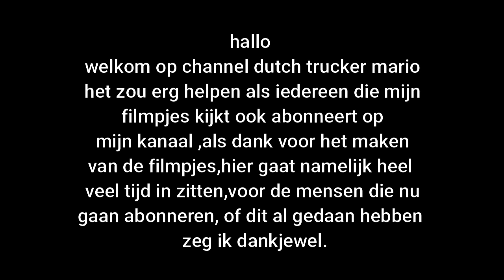dutch trucker mario ets 2 damsteegt next gen r v8 open pipe sound + trailer Kassbohrer 1.38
only give what you can spare. dutch trucker mario says thank you

NEW
dutch trucker mario now also on Facebook

MOD INFO
DRIVE 1.38
TRUCK SKIN
damsteegt next gen r

TRAILER
Eigen aanhanger met overgewicht Kassbohrer LB4E v1.1.4

big tuning pack
Scania R-S Addons v5.5 1.37 ETS2     new 1.37

OPEN PIPE MOD
 scania V8 Sound R950 Konstantinidis

OPTION
OPEN PIPE MOD PACK
Pack open pipe (ronco) + gerbox (transmissions)
Added truck mod engine sounds

FORD FMAX by SimülasyonTÜRK
MERCEDES 1634 by EAA TEAM
MERCEDES ACTROS BR by RAFAEL
MERCEDES ATRON by GUSTAVO WALLACE and SOUZA SG
MERCEDES AXOR by SOUZA SG
SCANIA 112HW by MJTEMDARK
SCANIA 113 by FABIO CONTAIR
SCANIA G by EUGENE
SCANIA R4 by RJL y RAFAEL
SCANIA RS by RJL y RAFAEL
VOLVO VM2015 by LUCAS SANTANA
VOLVO FH13 by POSSATO JR
VOLVO VM330 by SOUZA SG
VW CONSTELATION by POSSATO JR

Spoiler for Scania NextGen S and R  ( mod 1.36 )

4x2 Low deck chassis addon for Eugene Scania NG by Sogard3[v1.4][1.37][14-05-20]